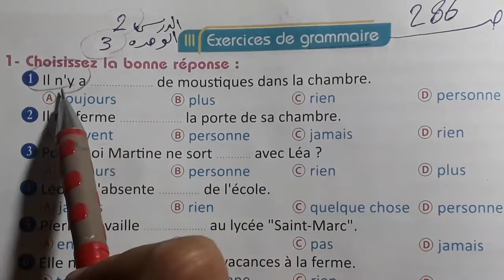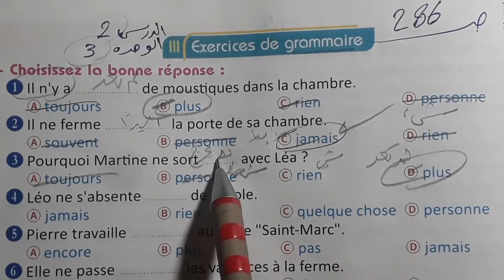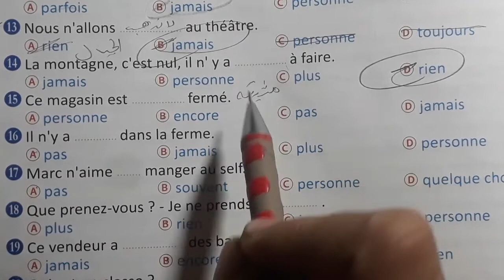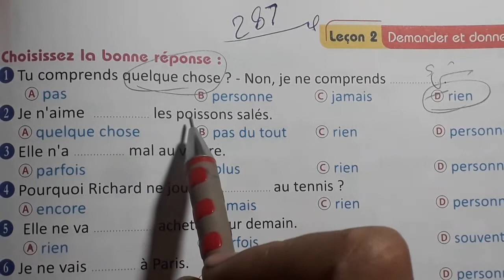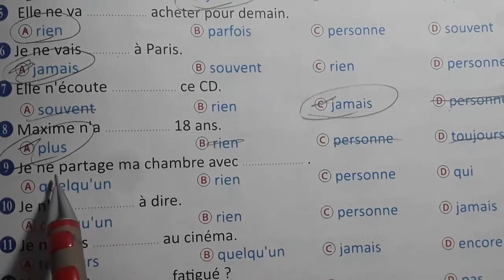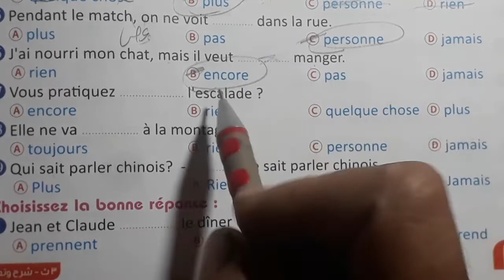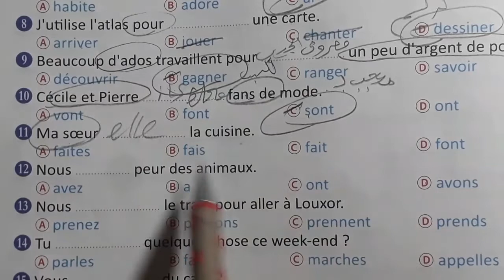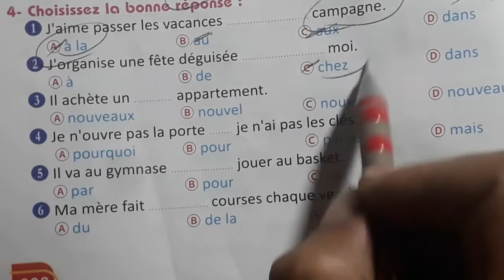شرح وحل قواعد الدرس الثاني- الوحده الثالثه# صفحه 286:288 للصف الثالث الثانوى @ برافو 2023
مسيو أحمد الغنام لشرح وحل الامتحان بطريقه سهله وبسيطه